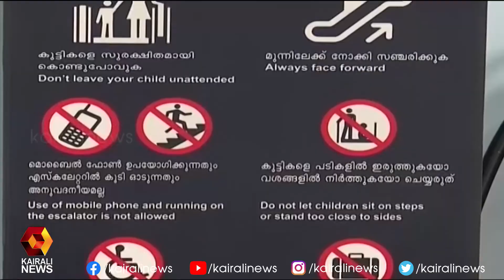കേരളപ്പിറവി ദിനത്തില്‍ ടിക്കറ്റ് നിരക്കില്‍ 50% ഇളവ് നല്‍കാനൊരുങ്ങി കൊച്ചി മെട്രോ | METRO